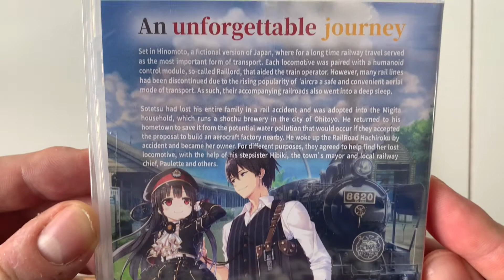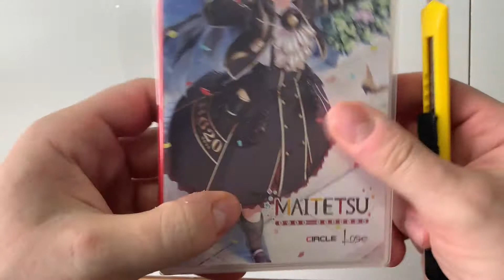Unboxing of Maitetsu PureStation for the Nintendo Switch